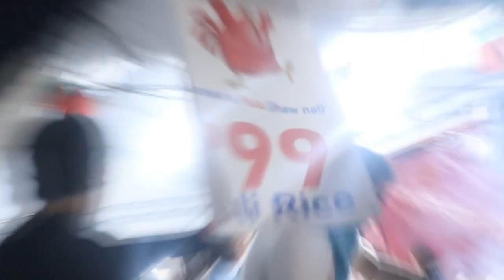VLOG 5 | Night Market sa Balanga Bataan!